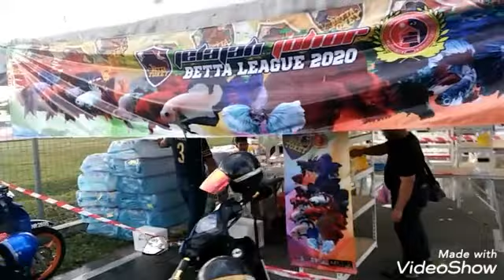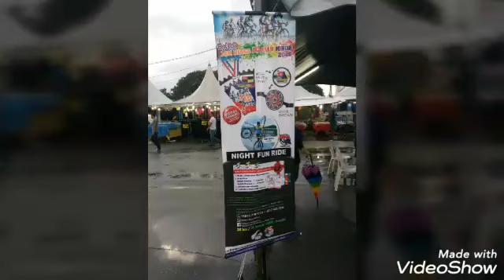Fun ride dimuar 31/1/2020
Fun ride dimuar...
folding bike